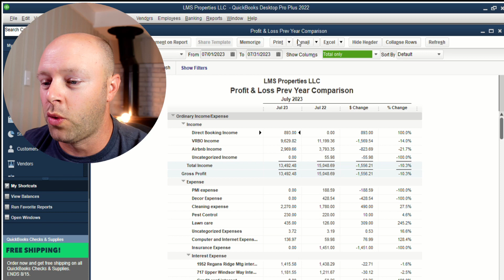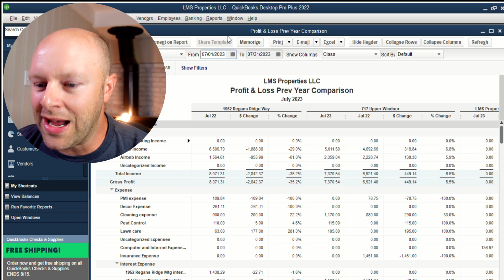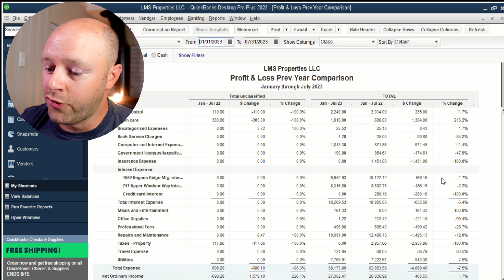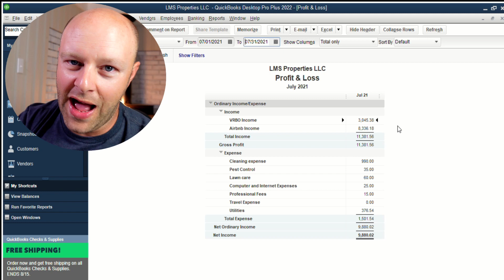Airbnb Revenue/Net Income July 2023 vs July 2022 and July 2021!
Everyone wants to know if Airbnb and VRBO is still profitable in 2023 so today we'll compare my gross and net income from July 2023 to July 2022 and 2021! Although revenue is down we are still making money and we are actually netting more because of lower expenses this year!